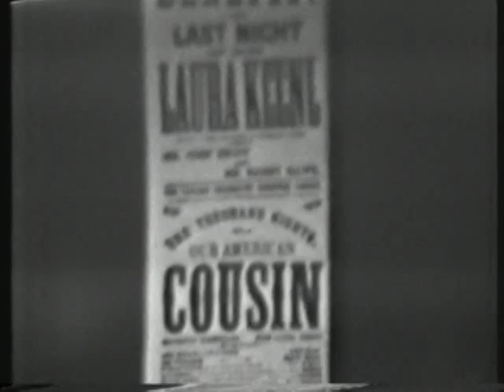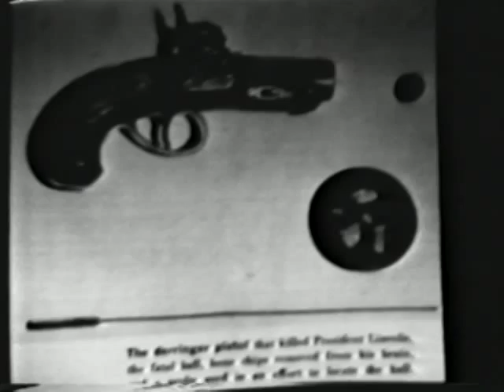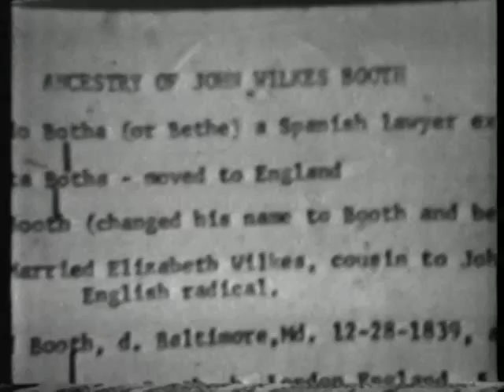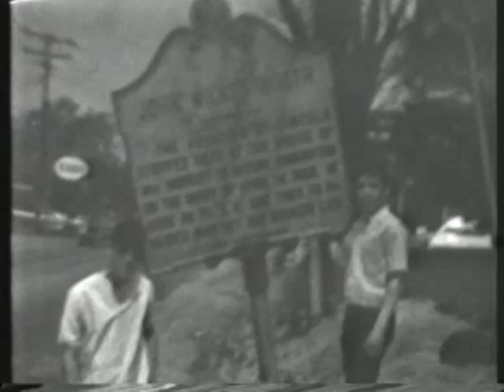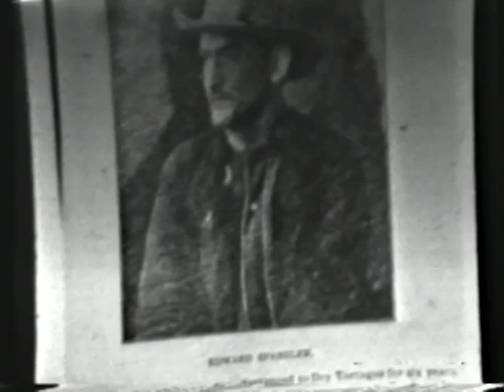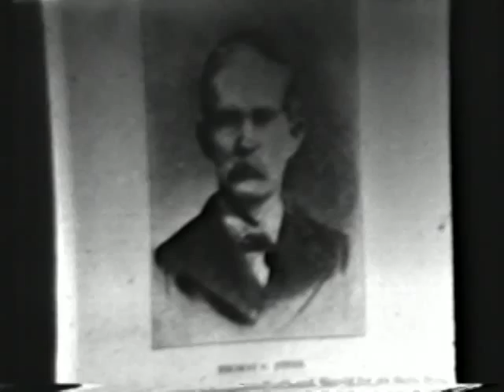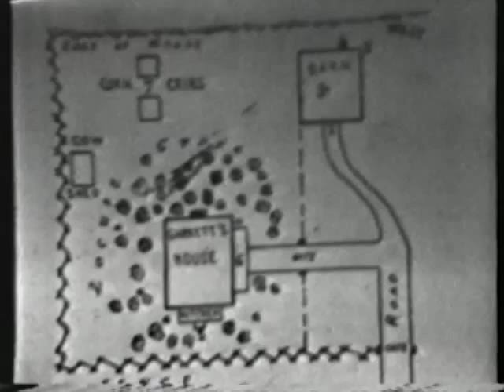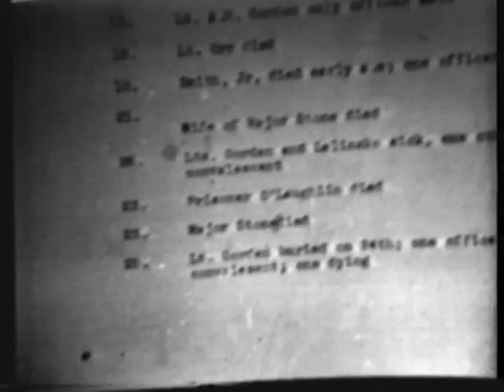Dr. Richard Mudd lectures at the Anacostia Neighborhood [Community] Museum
[Begins at 00:37] Meeting of the Anacostia Historical Society at the Anacostia Neighborhood Museum. 3 October 1975.

Courtesy of the Anacostia Community Museum Archives, Anacostia Museum History Series, AV000785.